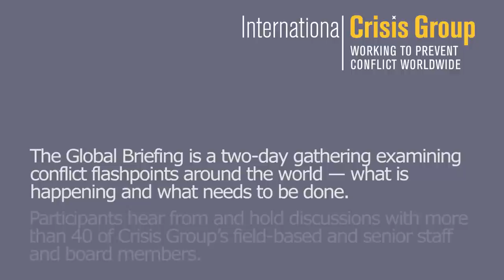Pursuing Peace: Crisis Group's Global Briefing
Join the Crisis Group conversation: Louise Arbour and Kofi Annan on the responsibility to protect, Comfort Ero on the militarisation of peacekeeping, Thomas Pickering on UN Security Council reform, and George Soros on the breakdown of the rule of law. Crisis Group's annual briefing brings serious thought to foreign policy's hardest questions.